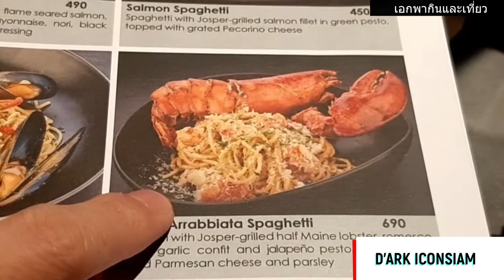Review (รีวิว) D'ARK ICONSIAM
ช่วงส่งท้ายปี 2020นะครับ